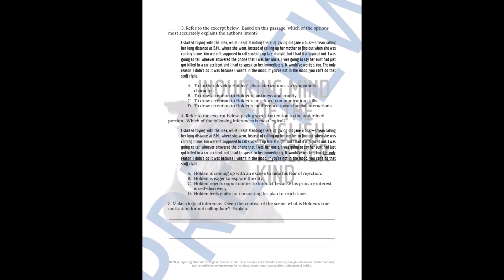Catcher in the Rye Chapter 9 Close Reading Analysis Worksheet for High School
Help high school students go beyond basic reading comprehension and sharpen critical thinking and literary craft analysis skills with this close reading worksheet covering chapter 9 of Catcher in the Rye by J. D. Salinger. An answer key is included. Find this resource here: